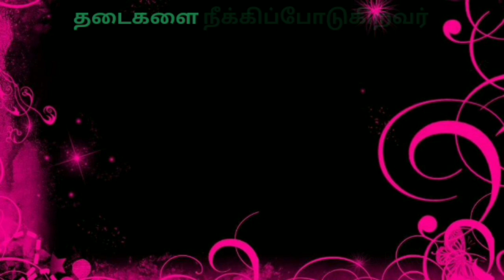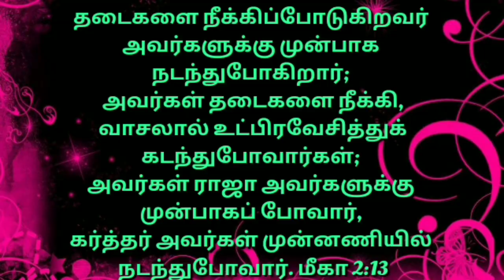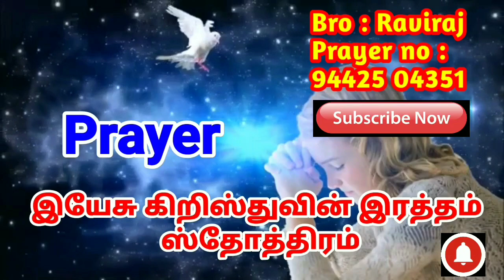May Month Promise Word |Today Promise Word in Tamil |Today Bible Verse in Tamil |Today Blessing Word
Here is some Today Bible Verse You can use this today bible verse in tamil for motivation. You are looking for today's bible verse share these gods word for your friends and families. Browse our collection of God's word for you today and tamil bible verse. Give a sneak peek on these bible verses about today and know the true meaning of today!

There is better way to start your day off right than to be guided by the word of God. beginning your day in the Promise word. is the best way to have a great day. beginning start your day tamil Christian message and meditation

Cause me to hear thy lovingkindness in the early morning; for in thee do I trust: cause me to know the way wherein I should walk; for I lift up my soul unto thee. Psalms 143:8

But his delight is in the law of the LORD; and in his law doth He meditate day and night. Psalms 1:2

O how love I thy law! it is my meditation all the day. Psalms 119:97

Great peace have they which love thy law: and nothing shall offend them. Psalms 119:165

I prevented the dawning of the morning, and cried: I hoped in thy word. Psalms 119:147

Mine eyes prevent the night watches, that I might meditate in thy word. Psalms 119:148

ஒவ்வொரு நாளும் நாம் தேவனுடைய வாக்குதத்தம் மூலமாய் இந்த புதிய நாளை நாம் தொடங்கும் போது தேவன் நம்மை ஆசீர்வதிப்பார், தேவன் நம்மை பாதுகாப்பார், தேவன் நம்முடைய எல்லா தேவைகளை சந்திப்பார், அவர் வாக்குத்தத்தம் செய்தவர், வாக்கு மாறாதவர் அவர் ஜீவனுள்ள தேவன்.

Welcome to Devan Aruliya Appam Ministry

Our Account Details:
Account name : RAVIRAJ
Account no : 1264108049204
IFSC CODE : CNRB0001264
Bank : Canara Bank
Branch : UVARI BRANCH (1264)
GooglePay / Phone Pay / Paytm : 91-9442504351